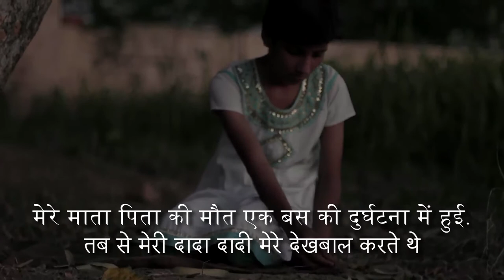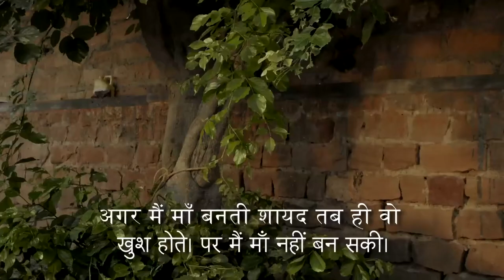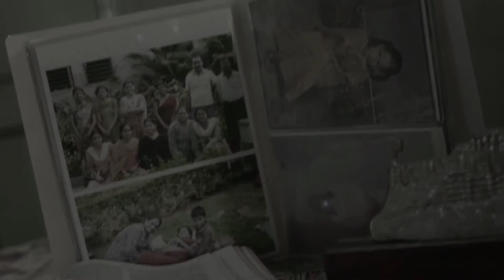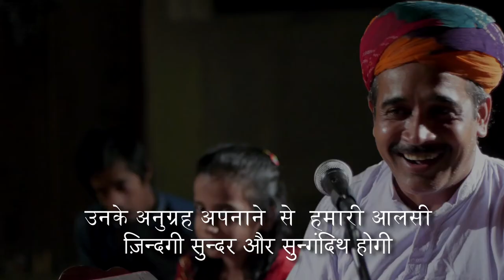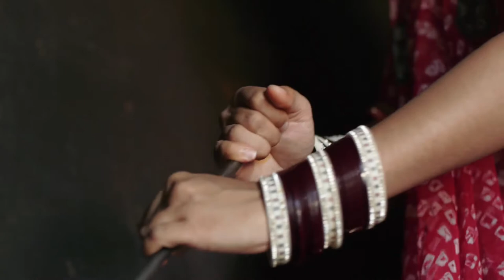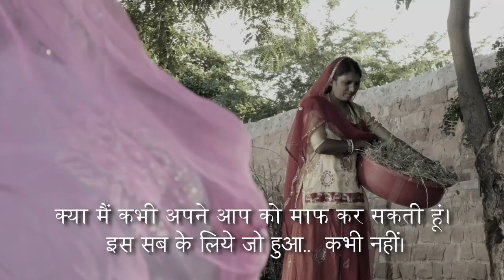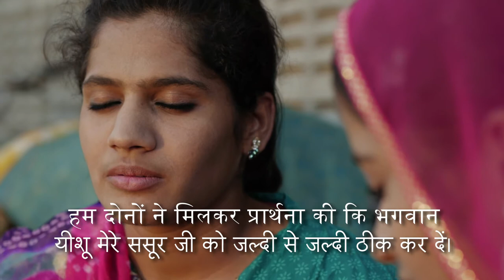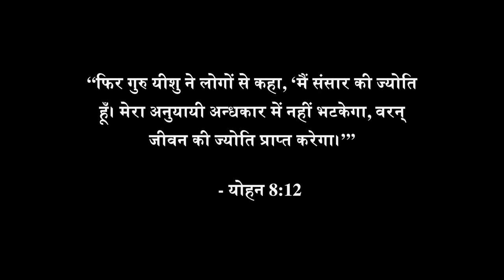A Beautiful Hope एक सुंदर आशा है - Rajasthani Godwari Film (HinSub) राजस्थानी फिल्म - HD पूरी फिल्म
A young girl married off to an abusive family, wrongly accused of stealing from her in-laws, is rejected and mistreated. Her mother-in-law takes away her first-born girl child, she loses all hope and contemplates suicide. Only to remember the words of her father, “God made you special and he loves you.” She meets a new friend who comes to her aid. This friend shares about the love of Christ and invites her to a “satsang” fellowship where she comes to accept God’s love for her. Her life is changed and her family also. This film is a great way to introduce Godwari-speakers from a Hindu background to Jesus in their context.